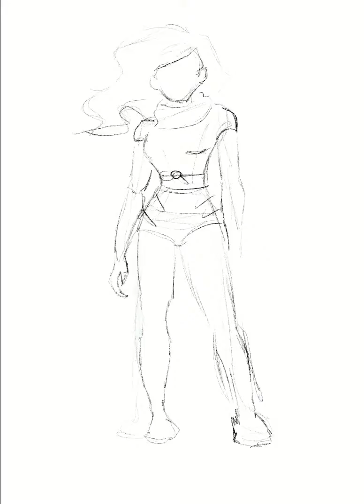Illustrazione in Procreate | Chiara Perteghella - Novel Academy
L'illustrazione di Chiara Perteghella con iPad Pro e Procreate. Il video in time-lapse del character di Neon Lady interpretato da Kamila Trzeciak dipinta in digitale al corso di illustrazione, ogni mercoledì sera dalle 19:30 alle 21:30 a Novel Academy Torino.